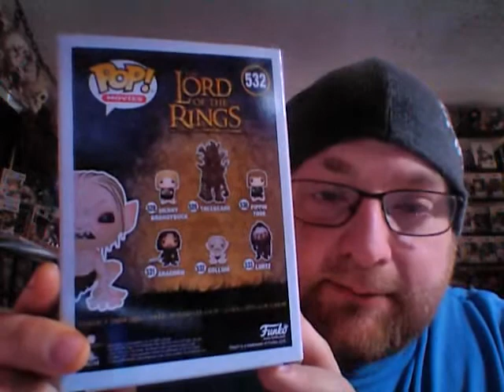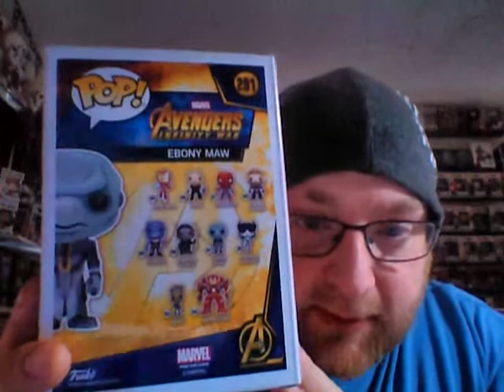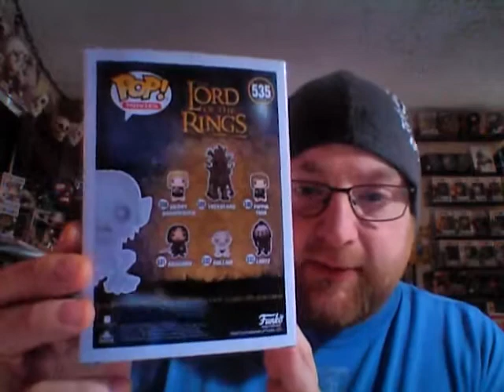Funko Pop Haul!!! (Its been awhile)